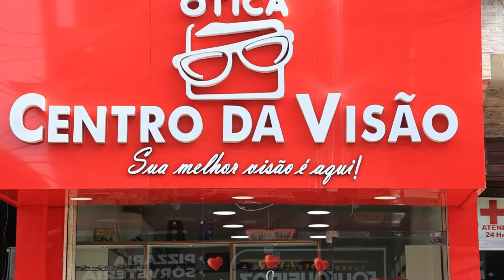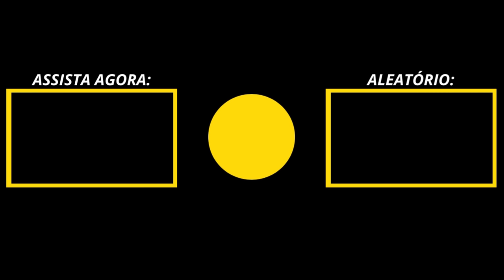VISITANDO O AMAZONAS | T01 EP99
Direto de Criciúma - SC para conhecer a cidade no coração da Amazônia, a nossa querida Tefé. Claudio e Tânia são seguidores do canal e queriam muito nos conhecer e já aproveitamos para dar uma volta pelo lago de Tefé.
A Tânia apesar de ser do Norte, da cidade de Santarém ainda não conhecia Tefé.
E através dos vídeos do canal despertou a curiosidade de navegar pelos rios da Amazônia como rio Negro e Solimões.
Levamos esse casal simpático para tomar café na casa da minha sogra com Barrinha e família.
Tânia e Claudio sensibilizados com problema de visão do nosso querido Barrinha, arcaram com as custas de consulta médica e óculos para esposa e filhas do Barrinha além do Manoel e a filha.
Nosso muito obrigado, que Deus os abençoe.

Ótica Centro da Visão
Rua Quintino Bocaiúva, nº 510 centro -Tefé AM